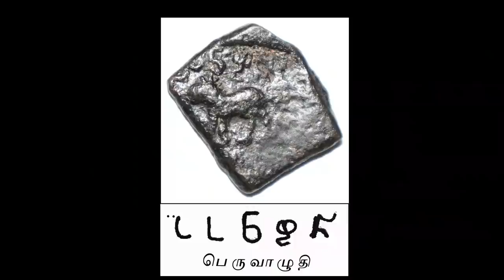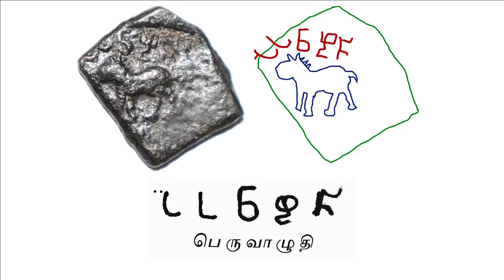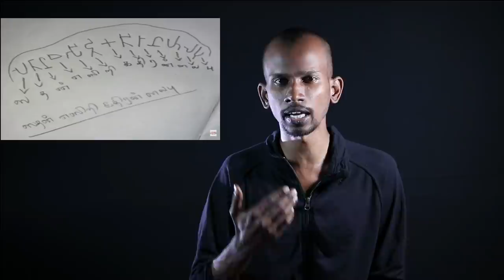தமிழியும் பிராமியும்! | முதல் தமிழி காசு தொடர் பகுதி 2 | Tamili coin part2 | Mannar mannan | Payitru